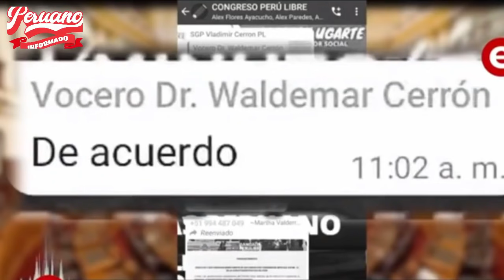PREMIER GUIDO BELLIDO NEGÓ DIVISONISMO EN EL GOBIERNO: " SOY PERSONA DE CONFIANZA DEL PRESIDENTE "